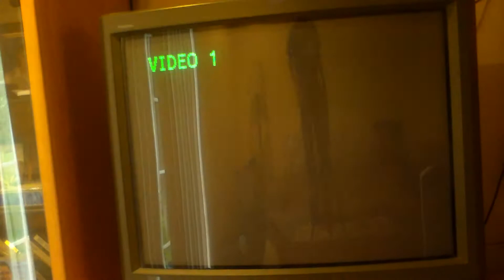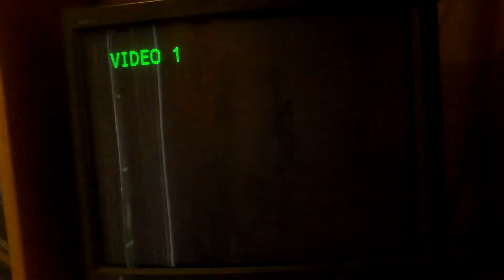[MKWii] I hack You #28 MEGA HACKING! Plus i got Future Fly Back!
amazing hacking. I got future fly back!